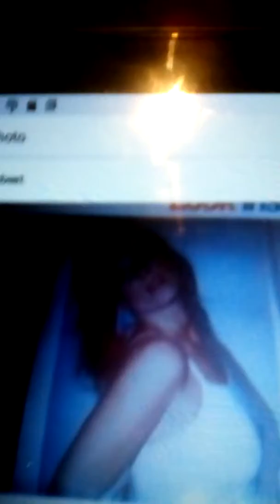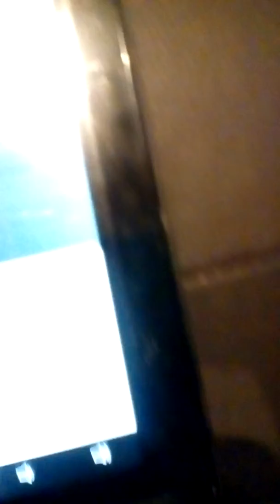Look Mireille. Photos. Instruments